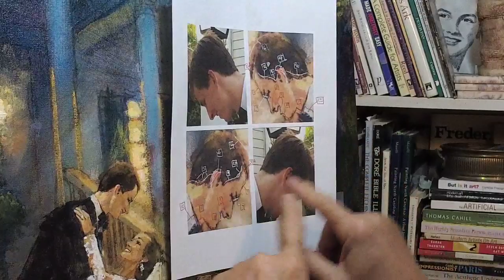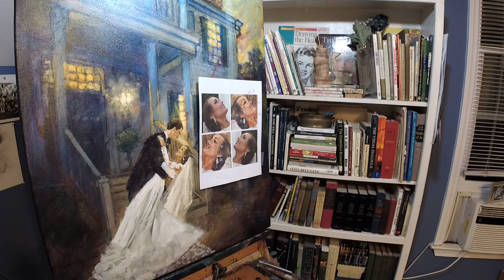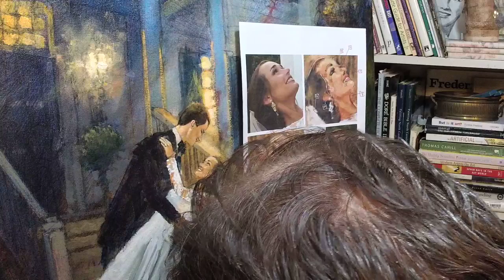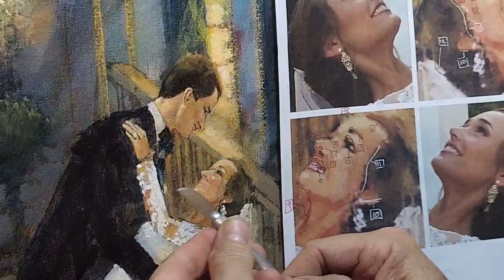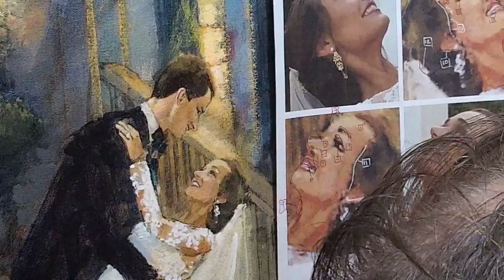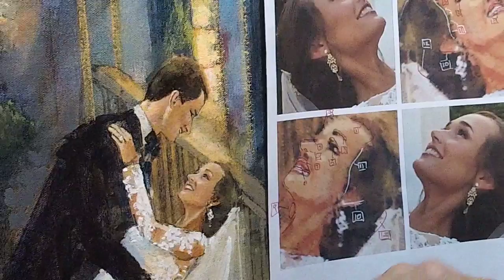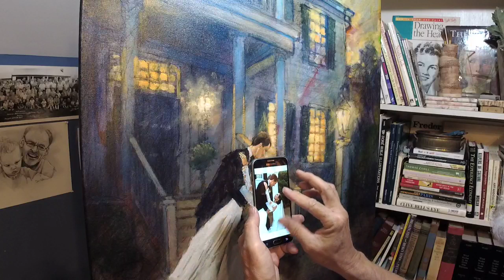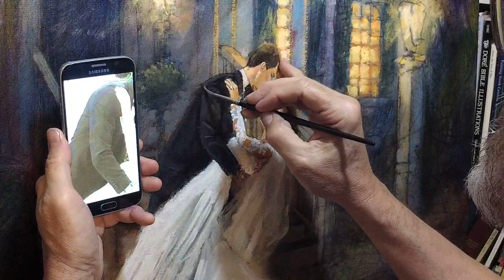Continue Wedding Painting at Historic Homestead (DAA 650)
Focusing on perfecting the portraits.